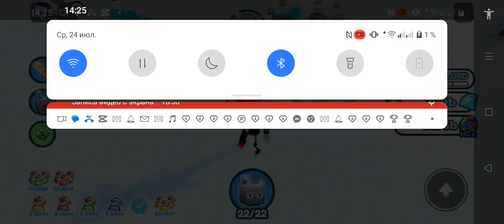pet simulator x кто помнит лайк